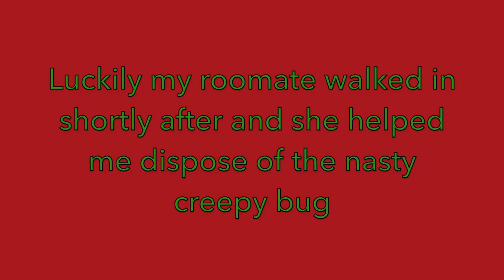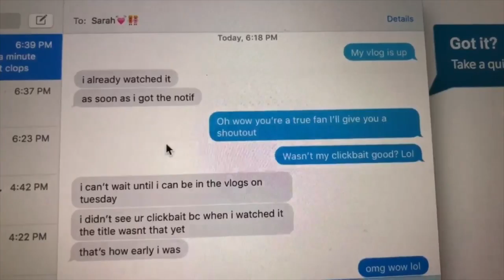Vlogmas Day 9 - MY DORM ROOM IS INFESTED WITH BUGS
i'm not even kidding it's a real life issue and it's not okay

-EMMA